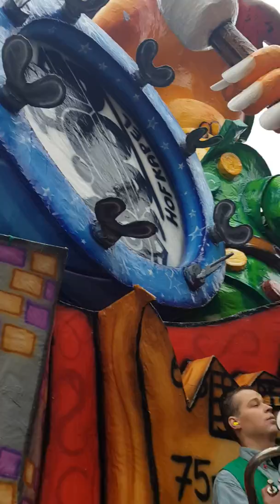De Grote Optocht Boemeldonck 2019 (prinsenbeek)